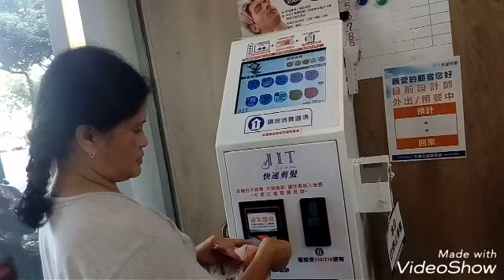#71 NEW HAIR CUT😁😁